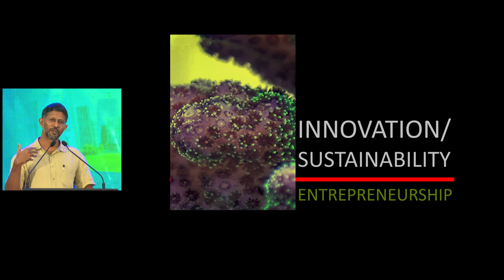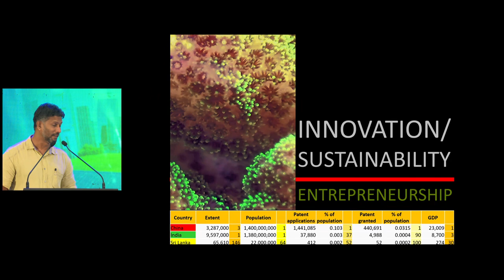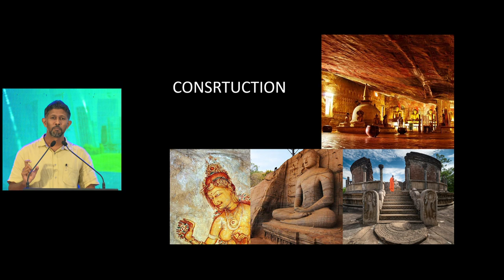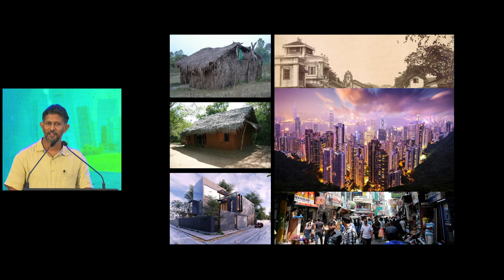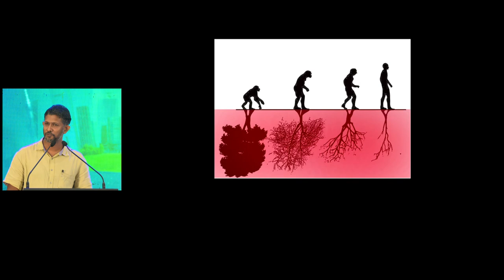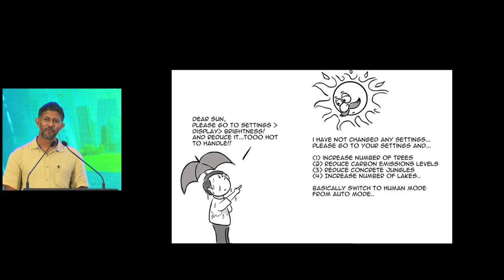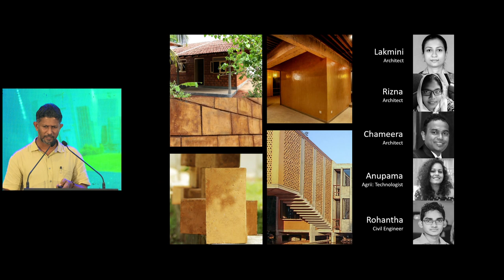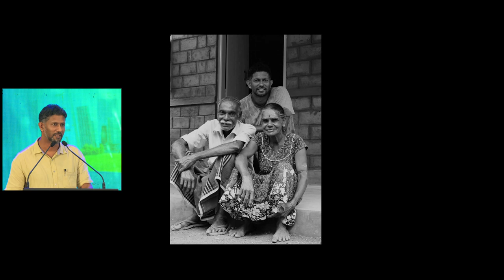Invention, Innovations & Entrepreneurship - Prof. Rangika Halwathura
A talk on Invention, Innovations and Entrepreneurship given by Prof. Rangika Halwathura, a Professor of Civil Engineering from the University of Moratuwa